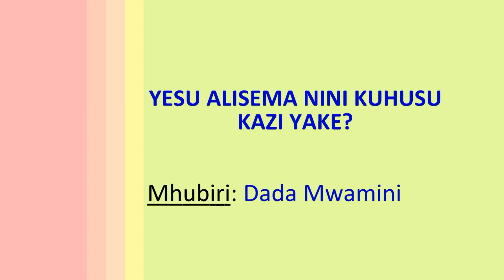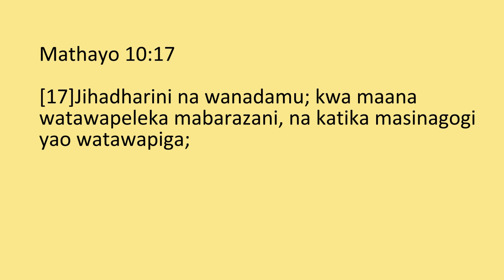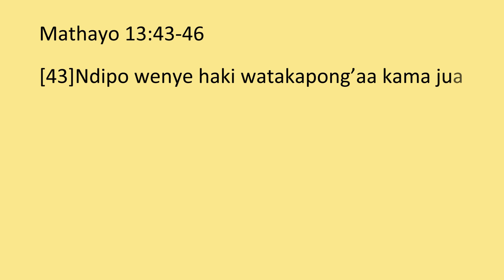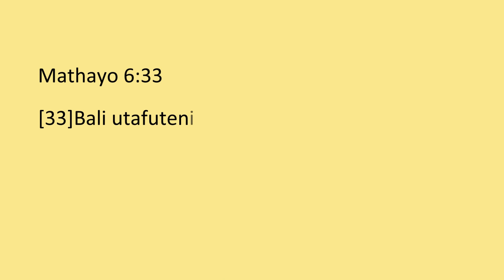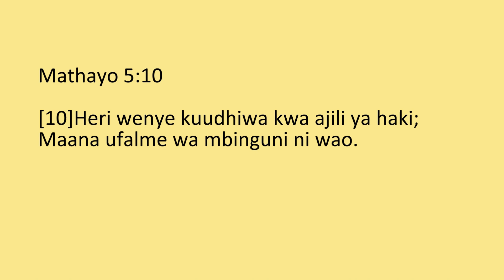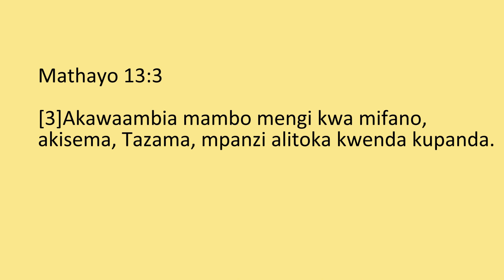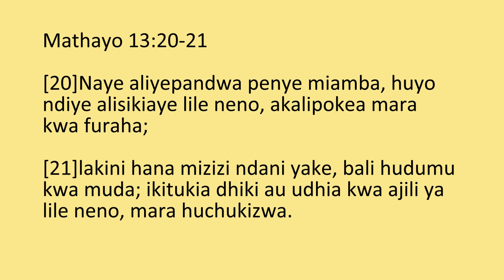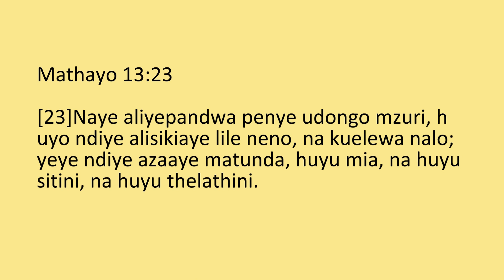Kuhusu kazi ya Yesu duniani - Dada MWAMINI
Yesu alisema kwamba alitumwa kwa nyumba ya Israeli japokuwa hakuna utabari wowote kuhusu kuja kwake katika Mannabii. Hakuna andiko linadhibitisha kwamba Mungu Yahweh alimtuma Yesu.